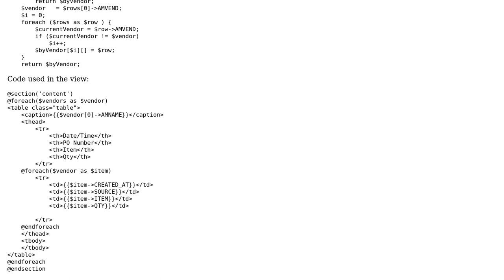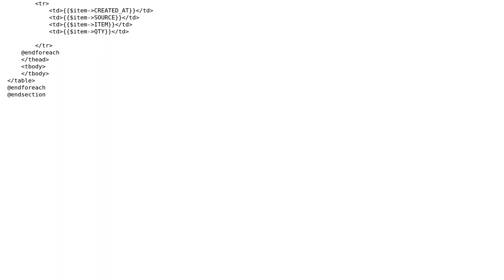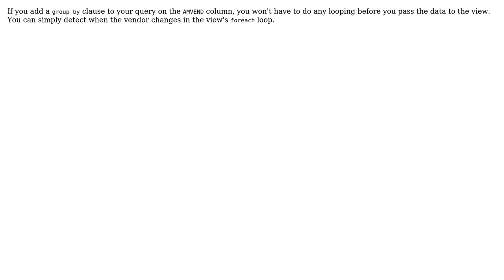Code Review: Formatting database results to be consumed as multiple tables by the view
With thanks & praise to God, and with thanks to the many people who have made this project possible! | Content (except music & images) licensed under CC BY-SA | Music | Images & others | With thanks to user David Hamilton user Ben Harold and the Stack Exchange Network Trademarks are property of their respective owners. You are responsible for your own actions.